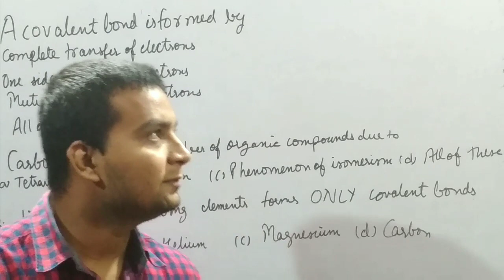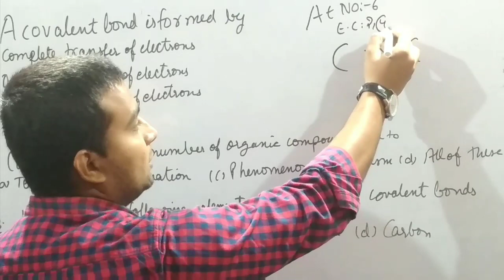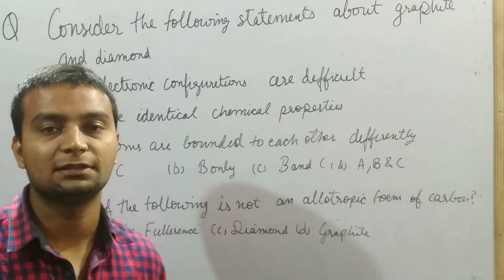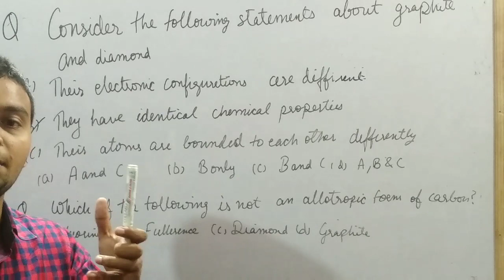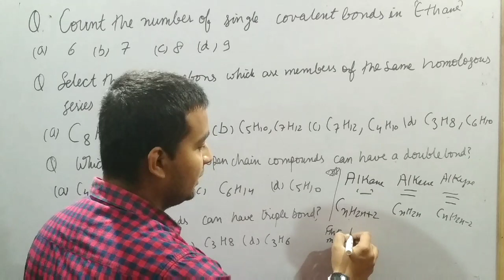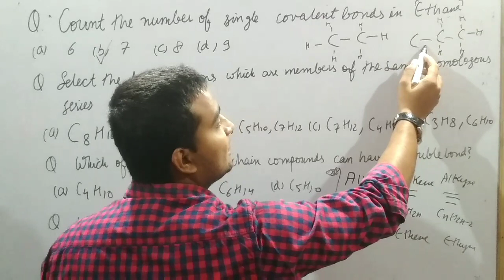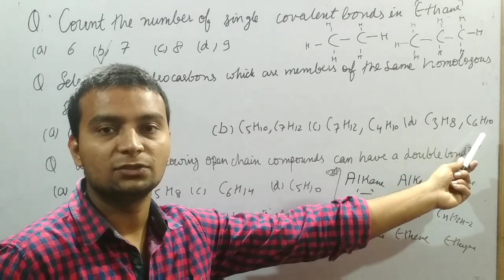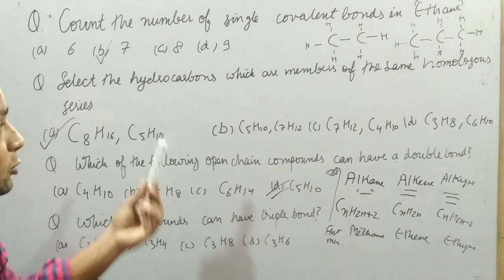Class 11 Amu Science Entrance | Amu Class 11 Coaching |Amu Class 11 2020 Coaching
How to clear amu admission test. This video series covers questions from Chapter Carbon and its compounds which came in Entrance exam.
Username: sahe_elsayyed